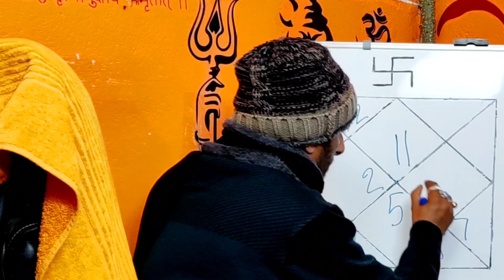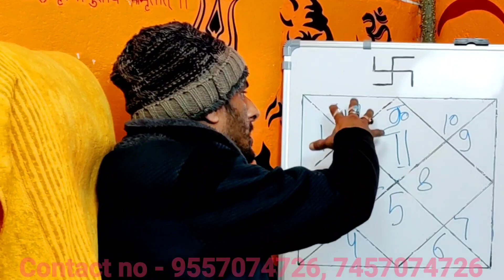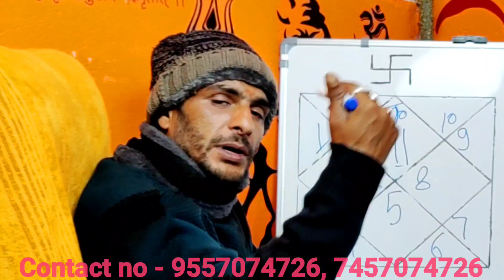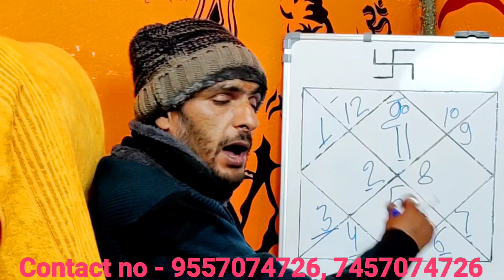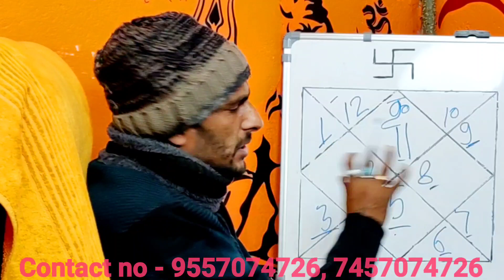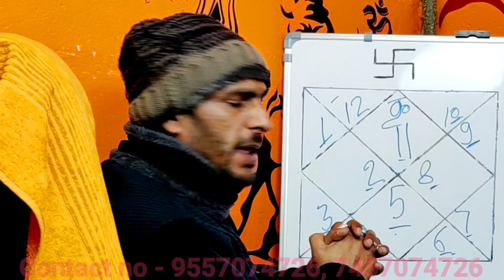गुरु ग्रह का राशि परिवर्तन कुंभ राशि में|| क्या रहेंगे 12 राशियों के हाल जानिए छोटे से एपिसोड में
नमस्कार गायत्री ज्योतिष केंद्र में आप सभी लोगों का स्वागत है हमेशा की तरह आज भी हम आप लोगों के लिए ज्योतिष शास्त्र से संबंधित महत्वपूर्ण जानकारी लेकर आए हैं यह जानकारी आप लोगों को पसंद आए तो जरूर आगे बढ़ाकर शेयर करें धन्यवाद